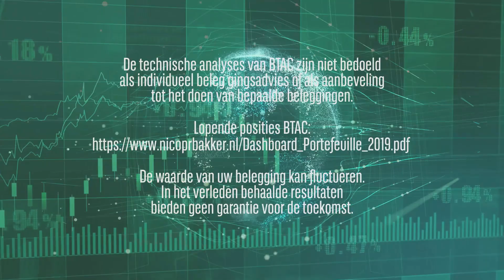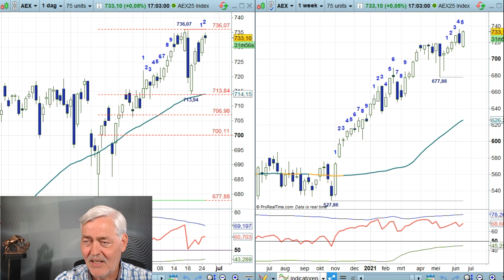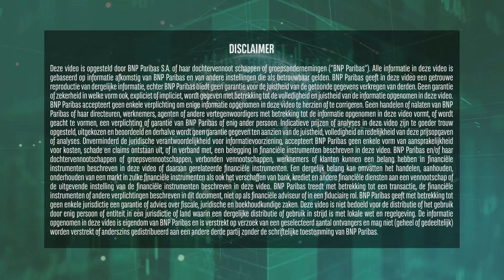AEX week 25 2021 - Keren of passeren bij 736...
Nabeurs wordt u in de 'Daily Charts' video van BNP Paribas Markets dagelijks bijgepraat door technisch analist Nico Bakker over het koersverloop van de AEX index en de DAX index om inspiratie op te doen voor de komende handelsperiode. Op vrijdag wordt eveneens de weekchart van de AEX index in de analyse betrokken.